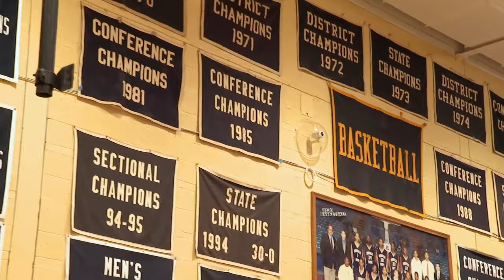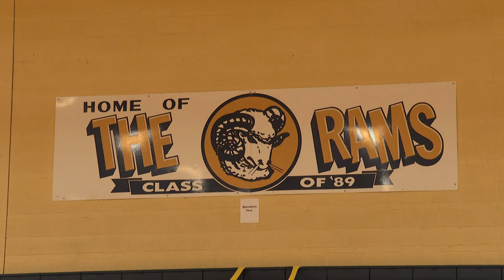Reidsville basketball star tears down rim during dunk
The Reidsville Boys basketball team has dominated their opponents all year long. Currently with a record of 21-0, the Rams are looking to make their second consecutive 2A State Title appearance in basketball, after falling short to Farmville Central last year inside the Dean Dome.

Entering this season, Coach Jason Ross and the boys had one thing on their minds. They want redemption.

Tuesday night, in game number 21 on the season, the Rams were up big against their in-county rivals from Morehead when the unbelievable happened.